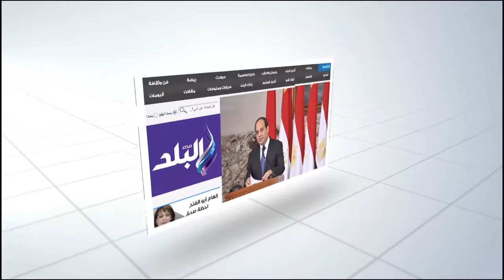"الجخ" يقف دقيقة حداد على روح "الأبنودى" في حفل بالفيوم